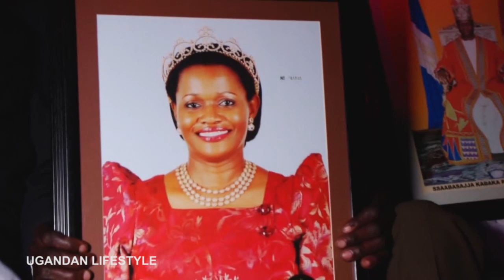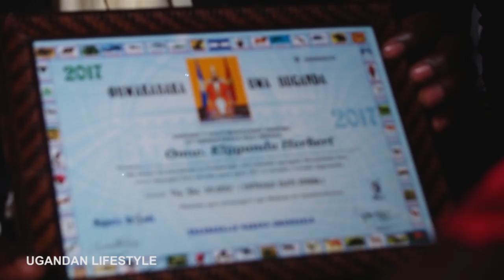WESANYUKIRE. Annet yaze no'mwami we mukiddala omulundi gwe ogwokubiri.